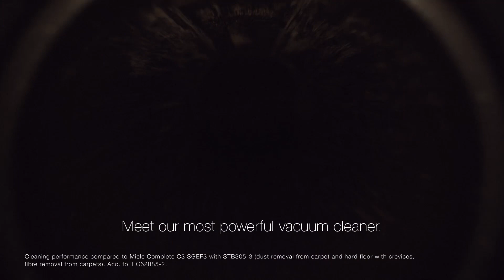Triflex HX2 vezeték nélküli porszívó | Miele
Intelligens, rugalmas, és erőteljes. A Miele legerősebb porszívójával a különösen mélyen lévő port is eléri. Az innovatív 3 in 1 designnak és az erős szívóteljesítménynek köszönhetően a porszívózás innentől gyerekjáték.